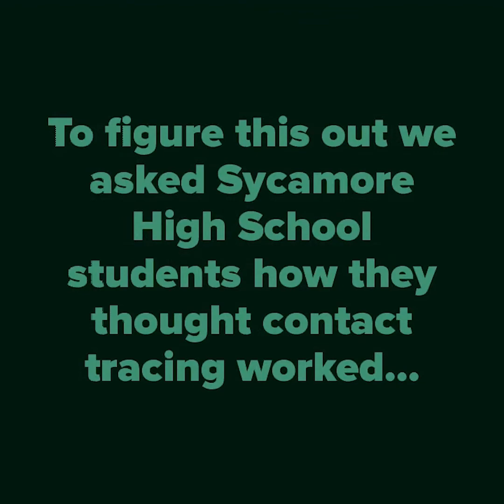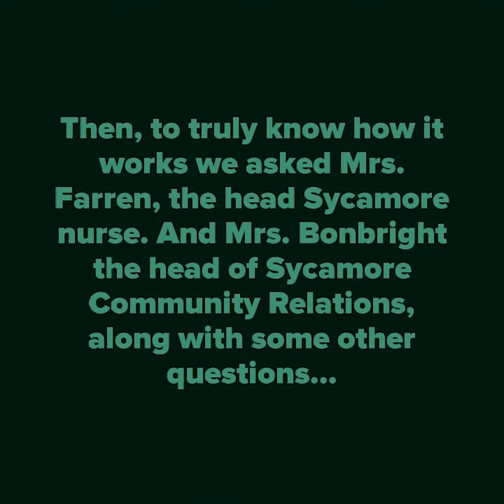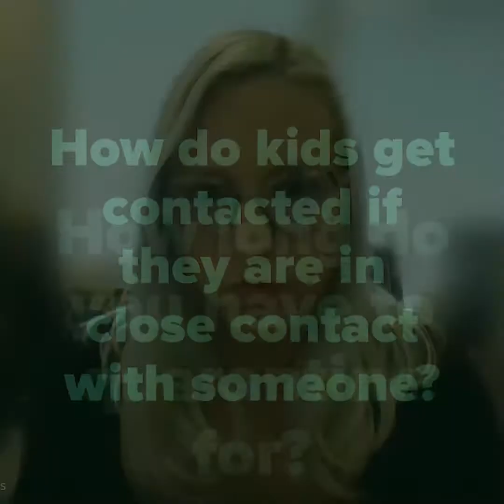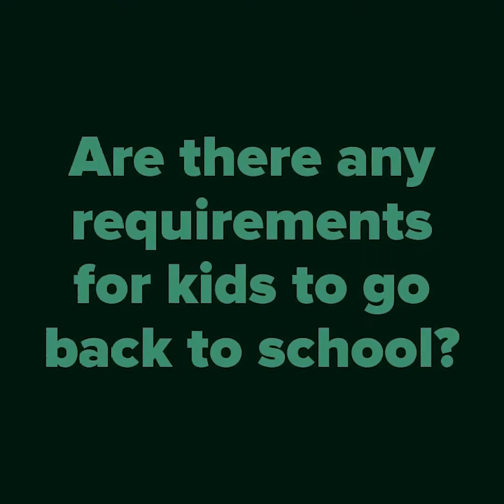SHS Contact Tracing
See how contact tracing works at Sycamore High School!